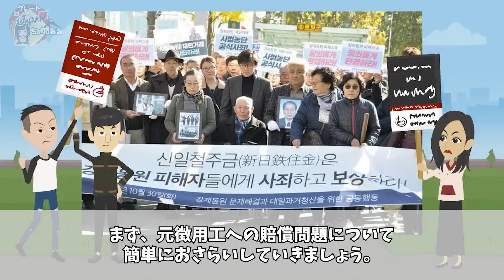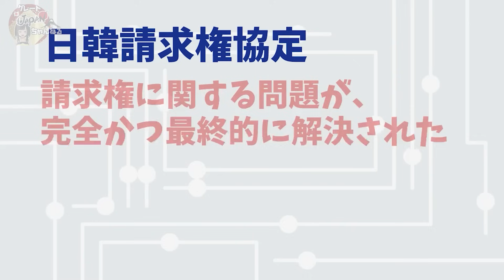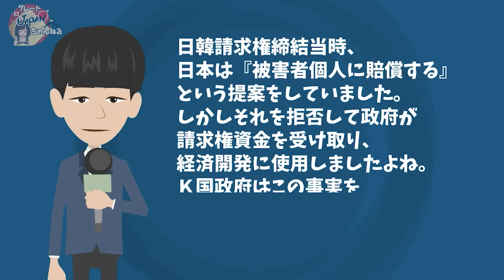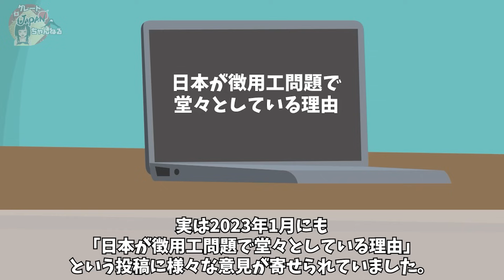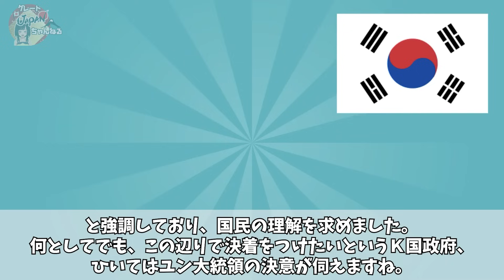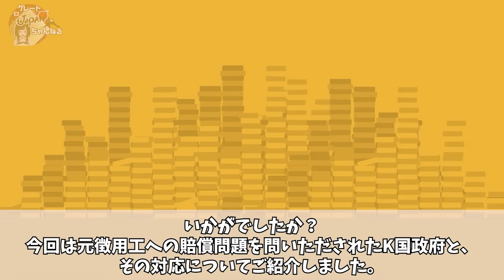【海外の反応】韓国メディア『なんで徴用工の金パクッてるのに政府は何もしないの？」と質問された韓国政府報道官、フリーズｗ【グレートJAPANちゃんねる】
■フリー素材